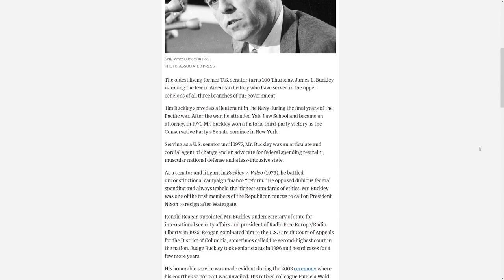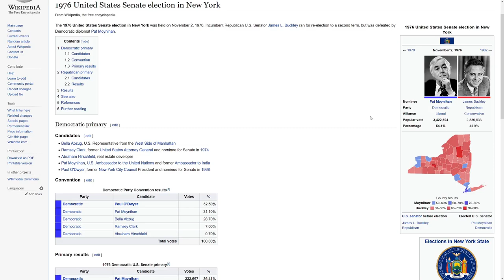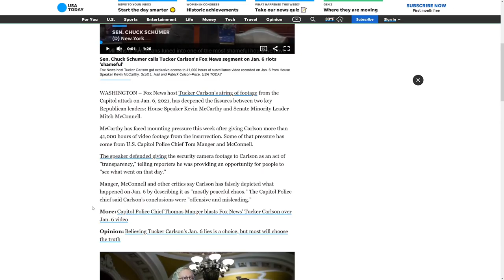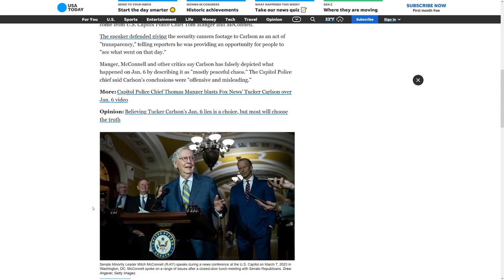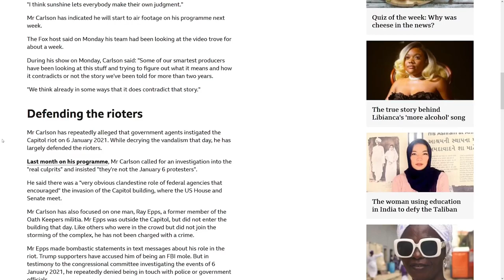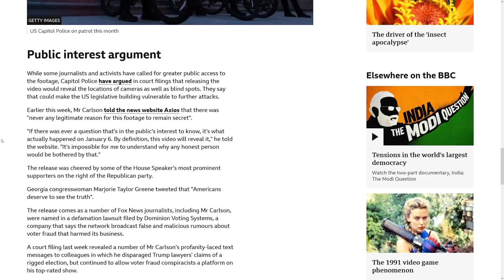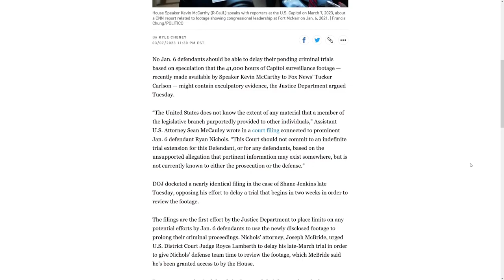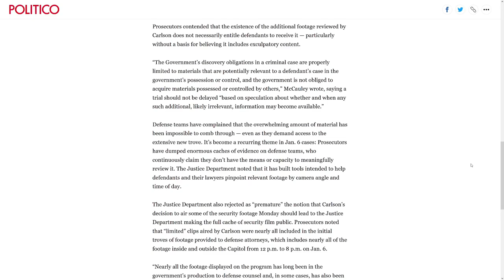Buckley Turns 100 | Tucker Releases Video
A glance at James L. Buckely, former US Senator turning 100. Also some thoughts on the January 6 video released from Tucker Carlson.

00:00 - Buckley
02:29 - Tucker
06:42 - Close